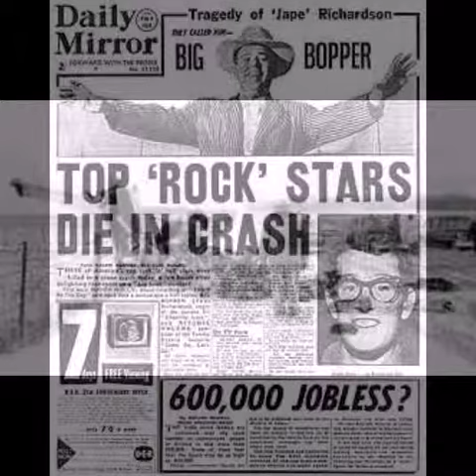Buddy holly the pictures